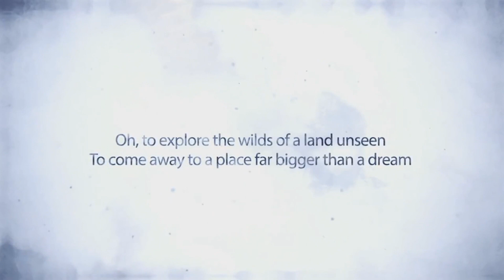Child of Light Music - Game Soundtrack Relax Mix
Enjoy the best parts of beautiful and magical game soundtrack of Child of Light composed by Cœur de Pirate

Tracklist:
0:00 - Pilgrims on a Long Journey
3:24 - Aurora's Theme
6:40 - Magna's Heart
9:07 - Leave Your Castle
12:50 - Down to a Dusty Plain
15:27 - Patches of Sky